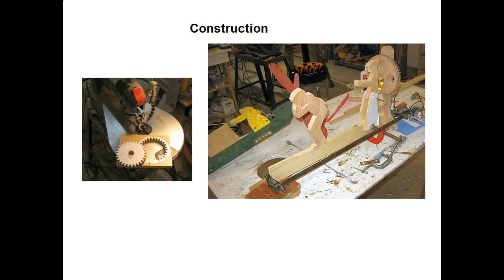Hand Cranked Woman is Boss wood model.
This is a children's toy. You hand crank the wood model, the woman attempts to hit the husband with her broom :)